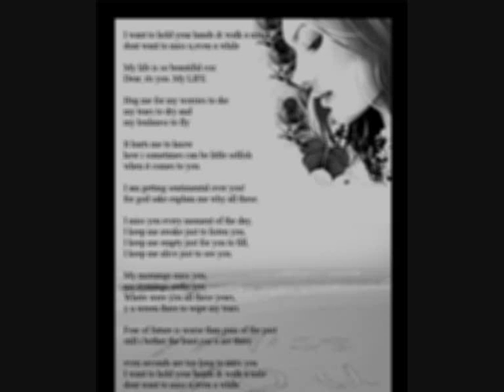Games_She_plays-M2e.wmv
old throw away beat.